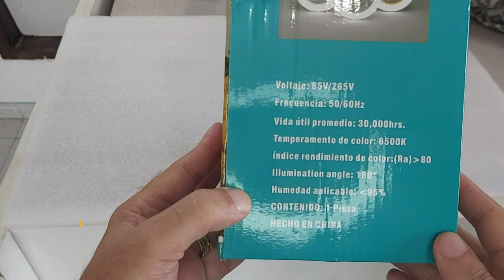Luminária de Led com Ventilador é bom - Veja como Funciona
Veja nesse vídeo como funciona a Luminária de Led com Ventilador de Teto e controle remoto.

Aqui no vídeo vou te mostrar as principais caracteristicas, detalhes e demonstrar como funciona  a Luminária de Led com Ventilador.

Assim você vai poder responder perguntas como:
Luminária Led com Ventilador é bom?
Luminária de Led com Ventilador é boa?
Luminária Led com Ventilador funciona bem?

Especificações:
Tensão: 85-265V Suporte da lâmpada: E27
Frequencia: 50/60Hz
Vida útil aproximada: 30.000 horas.
Potência: 48W
Modo de controle: controle remoto/interruptor de parede
Temperatura de cor: 3000K-6500K

Eu comprei e até o momento estou usando e gostando.